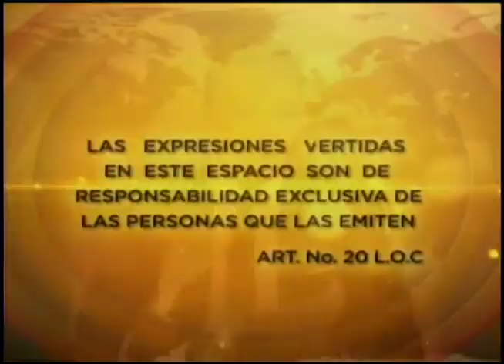Cristian Rueda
Vocero de la policía nacional
Tema: Operativos de control por emergencia de coronavirus